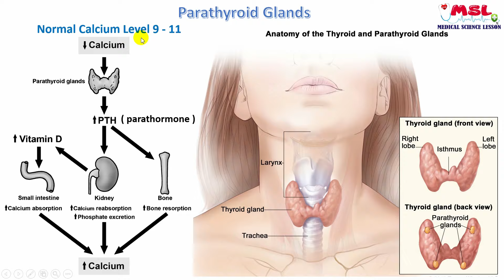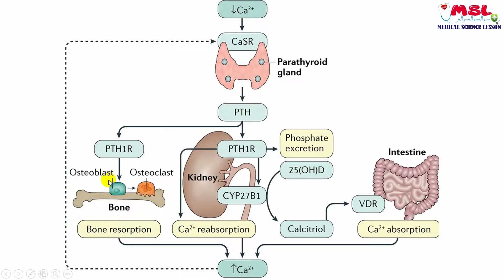ক্যালসিয়াম | Calcium function | parathyroid gland | Endocrine System in Bangla |DR SHAMIM HOSEN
Discuss this video : ক্যালসিয়াম | Calcium function | parathyroid gland | প্যারাথাইরয়েড গ্রন্থি | Endocrine System Bangla |DR SHAMIM HOSEN , অন্তঃক্ষরা গ্রন্থি , অন্তঃস্রাবী সিস্টেম ,
ক্যালসিয়াম কি , ক্যালসিয়ামের কাজ , medical lectures in bangla